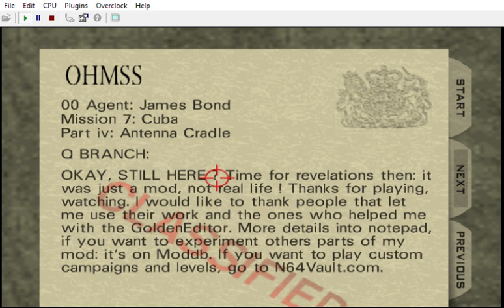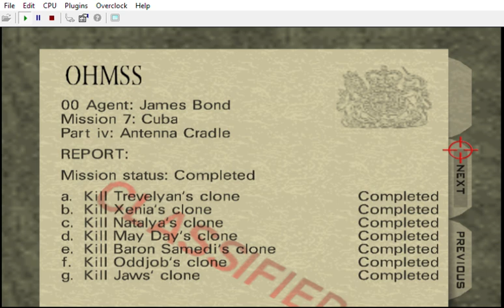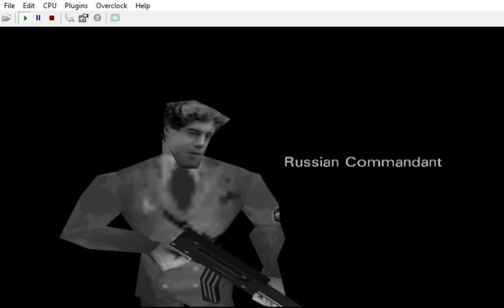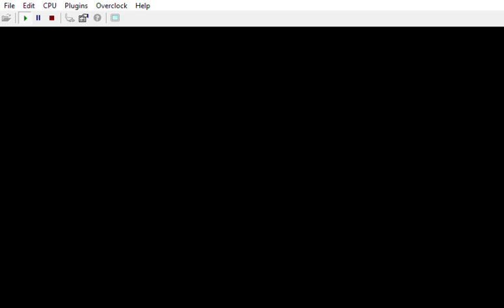{ * Now with BRIEFING * Bloody Mary: Ladies' Night: Lana: A4: Cradle }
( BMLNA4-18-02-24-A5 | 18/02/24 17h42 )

CREDITS:

Game by: Rareware
Mod by: kawamikaze
Version: ?
Status: INCOMPLETE

VOICES:

Maybe Female V ( Cyberpunk 2077 ) somewhere...

9F: Spawn: Keith David ( Todd McFarlane's Spawn )

10G: Max Payne: James Perry McCaffrey

7D: Lucille Bluth: Jessica Walter ( ARRESTED DEVELOPMENT )

4A: Malory Archer: Marion Game ( ARCHER )

0W: Austin Powers: Mike Myers

2Y: Duke Nukem: Jon St. John ( DUKE NUKEM 3D )

3Z: Gabriella: Lani Minella ( BLOOD II )

17N: Skarlet: Beata Pozniak ( MORTAL KOMBAT 11 )

Johnny Thunder:
Colt Single Action Army, bed prop
CrashOveride's customs:
Wreck's customs:
Perfect Dark:

TEXTURES

MUSIC
OG & CHLindin